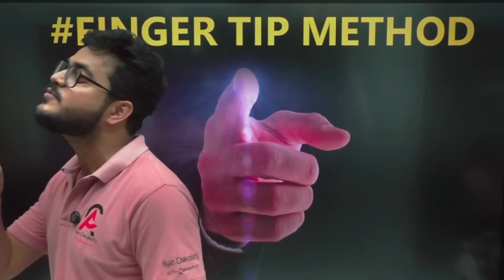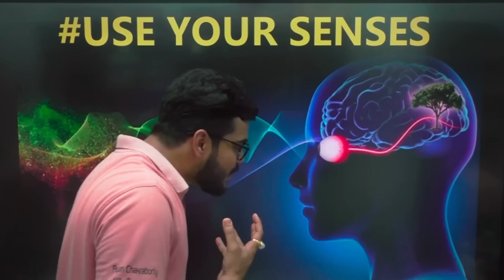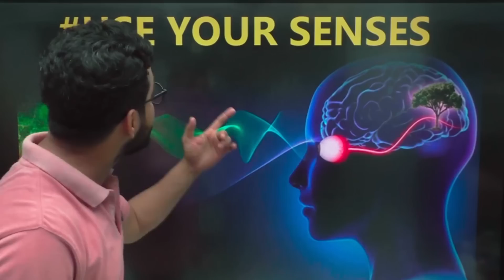পড়তে বসলেই চিন্তা । These 3 Easy Steps!Study Smarter, Not Harder! 🚀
Want to boost your learning speed by 5X? 📚💡
In this video, I’ll show you 3 scientifically proven, easy-to-follow techniques to help you learn faster, remember longer, and study smarter! 🧠✅

Whether you're a student preparing for exams or someone passionate about learning new skills, these tips will transform the way you study. 🔥

📌 Timestamps:
0:00 Coming Up...
0:46 intro
0:55 student দের কমন প্রবলেম গুলো কী কী ?
1:32 Mark My Words
2:05 Slow Learning
2:47 তো তাদের problem টা কী?
3:23 পড়তে অনেক সময় লাগে
3:32 Focus থাকে না!
4:08 লেকচার দেখতে অনেক টাইম লাগে
5:05 Strong Reading Power
5:09 চিল্লে চিল্লে পড় যেন রান্না ঘর থেকে শুনতে পাই
5:40 গল্পে গোরু গাছে ওঠে
7:28 বলে বলে পড়া vs মনে মনে পড়া
7:41 Solutions
7:57 Finger Tip Method
9:20 Use Your Senses
11:59 Final Tips:একা একা পড়ো
14:10 Google It
14:49 Bonus Tips
16:00 শুভেচ্ছা
16:39 Outro